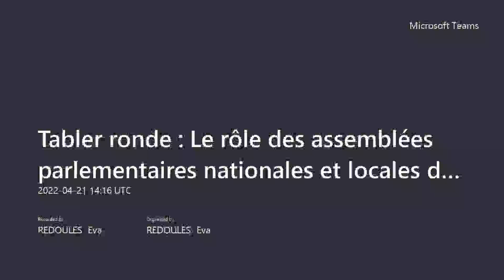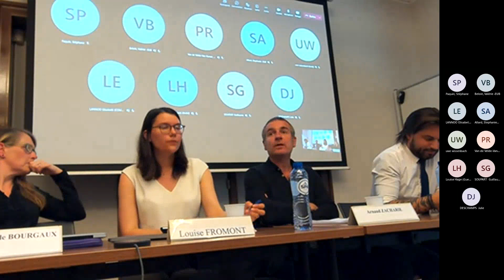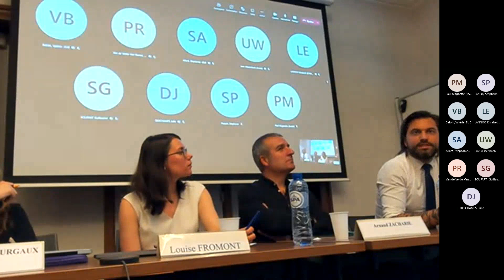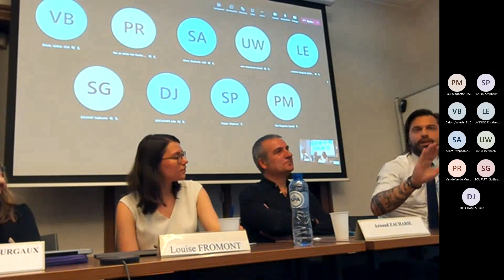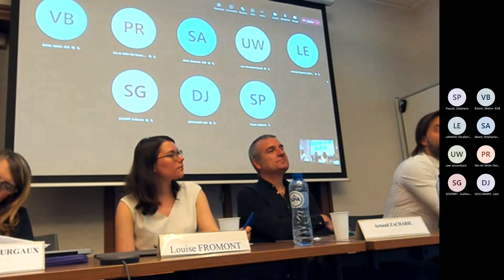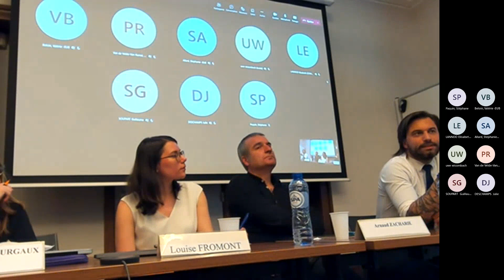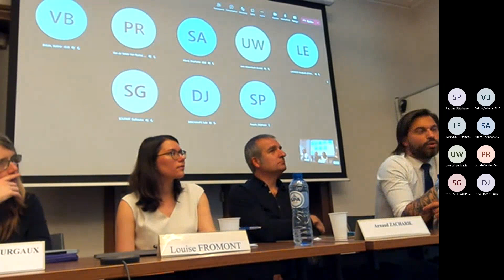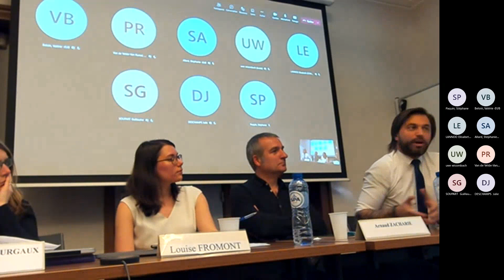The role of national and local parliamentary assemblies in European free trade agreements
As a mixed agreement, CETA must go through a lengthy ratification process within the European Union. This process requires the parliamentary assemblies of the Member States, whether national or local, to vote on the agreement insofar as the matters it covers fall within their competence. Some assemblies have not hesitated to express their reservations about European free trade policy. In relation to CETA, this was the case of the Walloon Parliament, the Cypriot House of Representatives and the French Senate. These positions raise several sets of questions. On the one hand, they raise questions about the role of parliamentary assemblies in European/national democracy within a federal state. Should a national or even local assembly be able to put a brake on the entry into force of a free trade agreement, even though it has been approved by the majority? On the contrary, is this the very essence of democracy? On the other hand, these positions highlight the place occupied by parliamentary assemblies in the construction of Europe. Although they are called upon to implement such agreements, parliamentary assemblies are not always closely involved in the negotiation process. Moreover, despite the reticence of some of them to the CETA, the latter has been provisionally applied since 2016.

The round table “The role of national and local parliamentary assemblies in European free trade agreements” will provide an opportunity to discuss these issues using the example of CETA, the Walloon Region and the Canadian provinces.